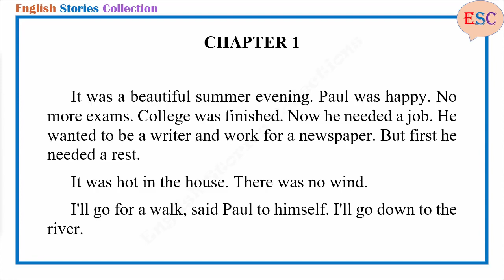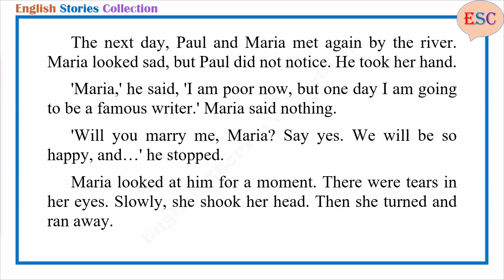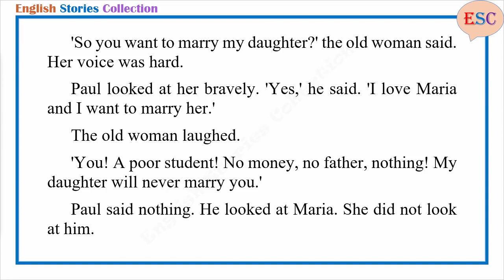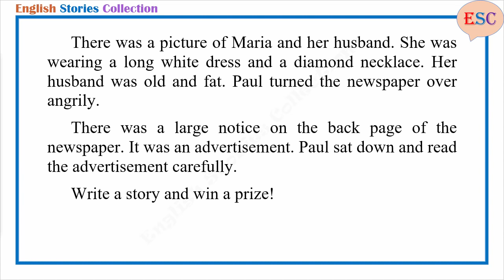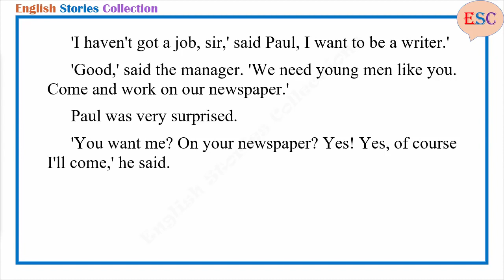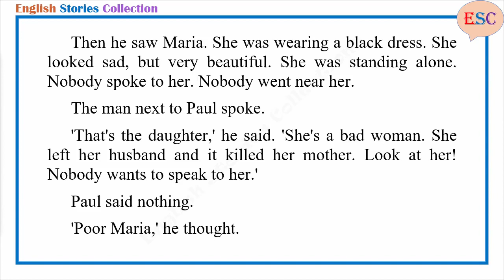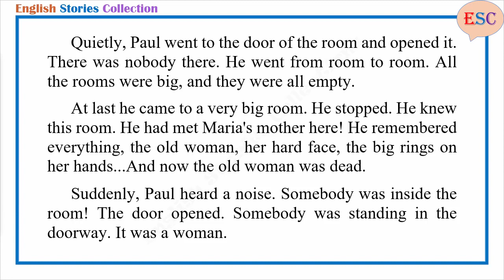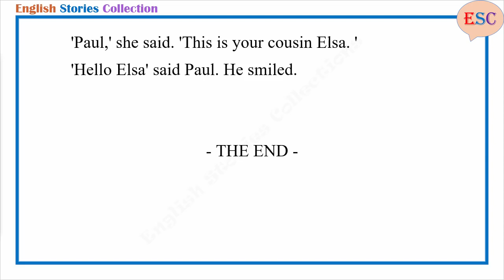Learn English Through Story The House On The Hill by Elizabeth Laird